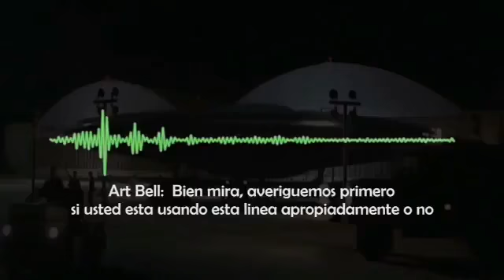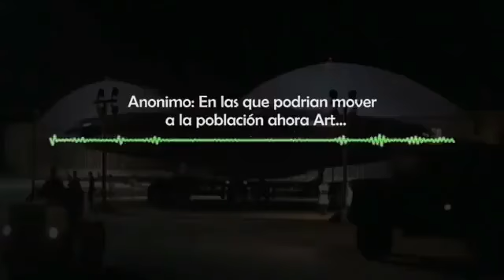Aliens en el área 51 Confesión anonymous